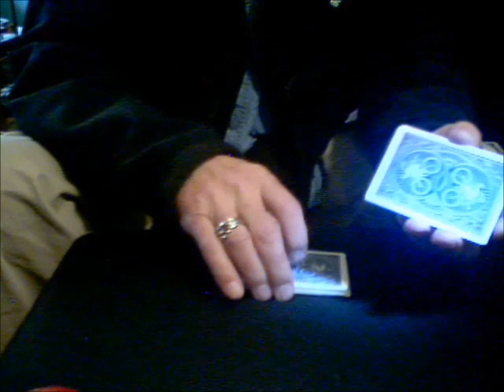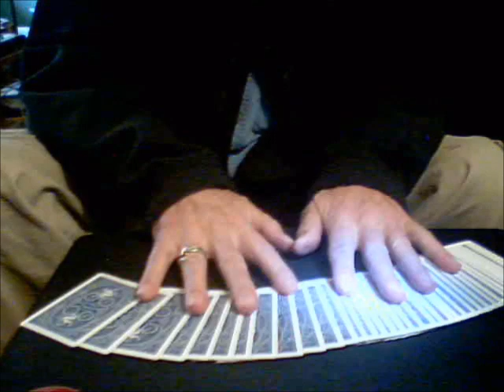Triumph 9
Triumph